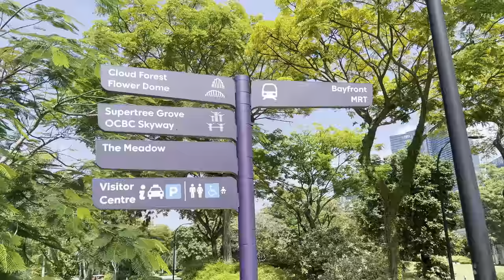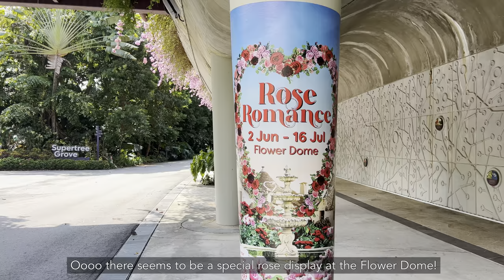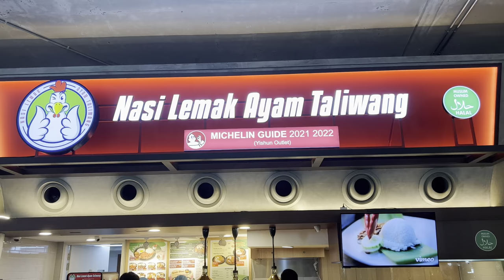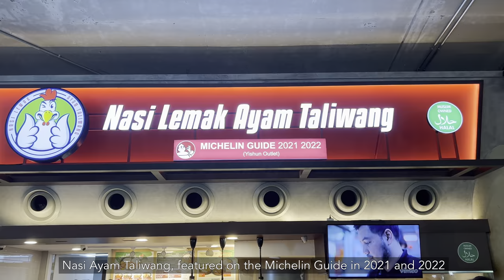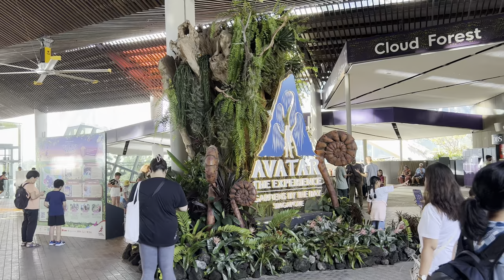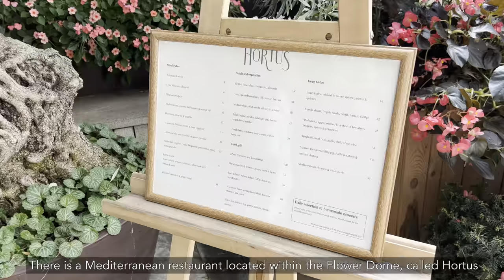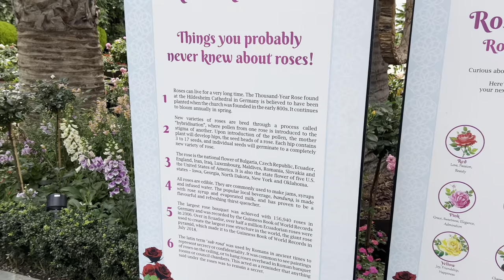Gardens by the Bay - Moving T-Rex at Jurassic Nest, Michelin rated foods, Roses at Flower Dome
We had a nice family outing at the Gardens by the Bay over the Father's Day weekend! The newly opened Jurassic Nest Food Hall a few Michelin-rated stalls, such as Hawker Chan, Tsuta, and Bismillah Briyani. There were also hourly dinosaur animatronics shows, featuring a T-rex and a Brachiosaurus. It was such a treat for the young ones!

We also headed over to the Flower Dome, which is the world's largest glass greenhouse! There was a special rose display ongoing, and the flowers were sooo beautiful!

Overall, we really had fun as a tourists in our home country, and can't wait to explore more around Singapore :)

Finding music for your YouTube Videos?

1. Music by hyejin - U GOOD?
2. Music by Blue Sirens - PETs
3. Music by Mr. Jello - A Love Note
4. Music by The Millennial Club - Pray For Me
5. Music by Obie Hans - Lucid Dreaming
6. Music by JAETUNES - the time it takes